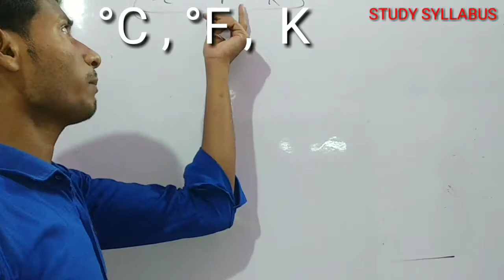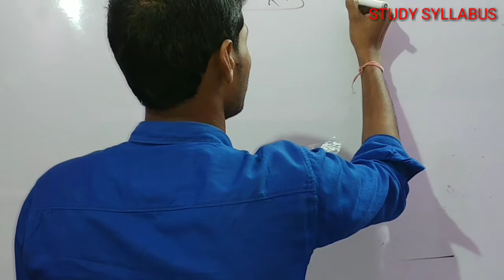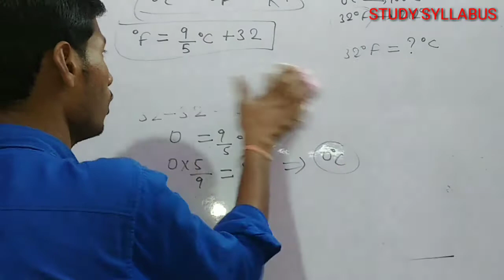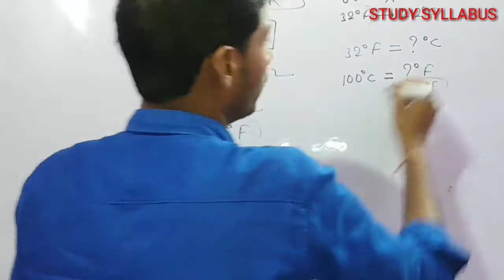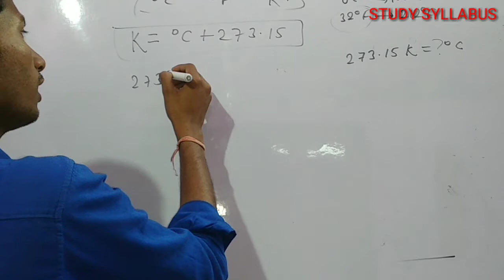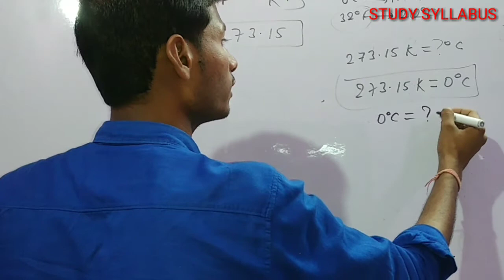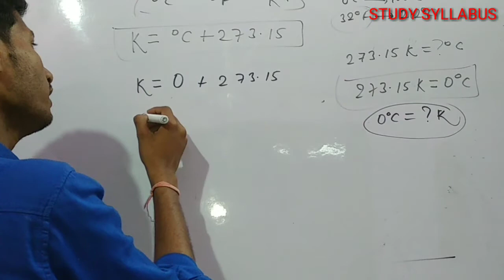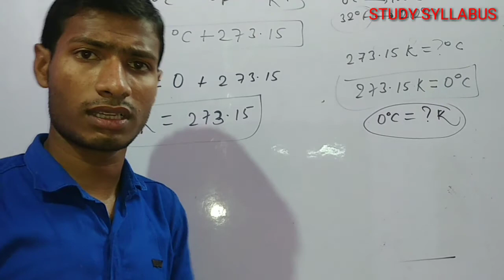°C,°F एंव K को कैसे परिवर्तन करें? डिग्री फॉरेनहाइट, डिग्री सेल्सियस एंव केल्विन को बदलना सीखें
डिग्रीसेल्सियसडिग्रीफॉरेनहाइटकेल्विन# में परिवर्तन#